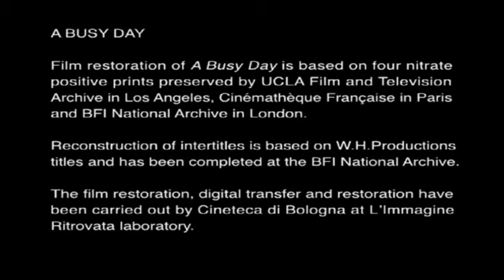바쁜 날 1914 | A Busy Day 1914 | 찰리채플린 | 코미디 영화 | 무성 영화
바쁜 날(A Busy Day)은 찰리 채플린과 맥 스웨인이 출연한 1914년 단편 영화입니다.
1965년 책 The Films of Charlie Chaplin에 따르면 A Busy Day는 채플린이 여성 역을 맡은 세 편의 영화 중 첫 번째 영화입니다. 나머지 두 작품은 The Masquerader(1914)와 A Woman(1915)이었습니다. 채플린은 동료 Keystone 연주자 Alice Davenport의 옷장을 사용했습니다.

Mack Sennett는 만화 소동의 배경으로 퍼레이드와 같은 실제 이벤트를 사용하여 Keystone 코미디를 촬영하는 것이 일반적이었습니다. 이 단편 영화(릴의 절반 정도)는 산 페드로 항구 근처에서 2시간도 채 안 되어 촬영되었습니다. 그 안에서는 제1차 세계대전 당시 미국 해군 함선을 배경으로 흥미로운 모습을 엿볼 수 있습니다. 릴의 다른 부분은 The Morning Papers라는 제목의 교육 단편입니다.

바쁜 날(A Busy Day)에서 아내(활기찬 찰리 채플린 분)는 군사 퍼레이드 도중 다른 여성에 대한 남편의 관심을 질투하게 됩니다. 아내는 부부를 공격하러 가던 중 영화 촬영을 중단하고 영화감독과 경찰관을 넘어뜨린다. 결국 남편은 아내를 부두에서 밀어내고 아내는 항구에 빠집니다.

Production
company                Keystone Studios